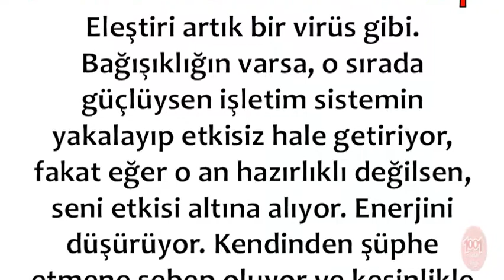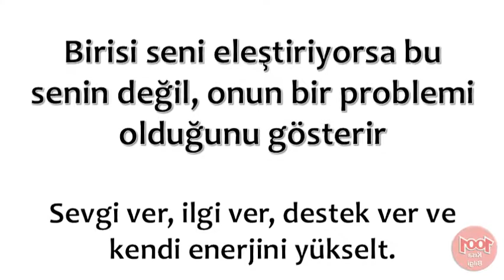Seni Eleştirenlere Verilecek En Güzel Cevap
💕 YAYIN İLKELERİMİZ;
    • 1001 Kısa Bilgi Kanalımızdaki ;Video içeriklerinde hiç kimseyi ırkı, cinsiyeti, yaşı, sağlığı, siyasi görüşleri, sosyal düzeyi, toplum görüşü, cinsel yönelimi ve dini inançları açısından aşağılamamaya; çocuklar, engelliler, azınlıklar gibi özen gösterilmeye ihtiyaç duyan gruplara bilinçli zarar vermemeye özen gösteririz.

1001 Kısa Bilgi Sayfamızda takipçilerimizin çeşitli konularda fikir sahibi olmalarını amaçlamaktayız. Gündelik hayatınızda veya iş hayatınızda sizlere kolaylıklar sağlayabileceğini düşündüğümüz paylaşımların yanı sıra Dünya’da neler olup bittiğini elimizden geldiği kadar göstermekteyiz.

💕 KAYNAKLAR;

☆Siteler
    • line.do
💕 YASAL UYARI;